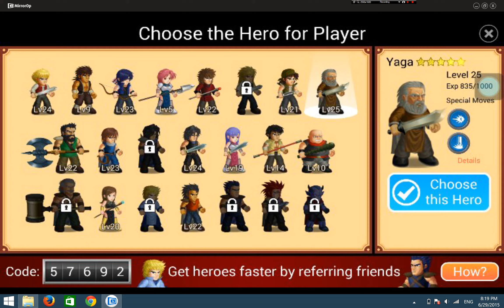Hero Fighter X - Act 5 Duel 13 (Hero:Yaga)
New Game from google play
Try out if you can